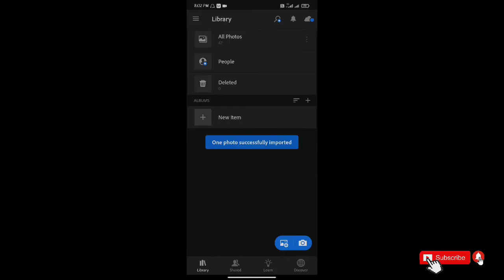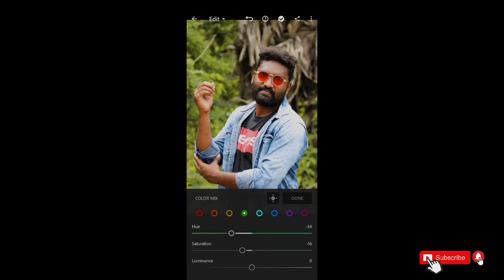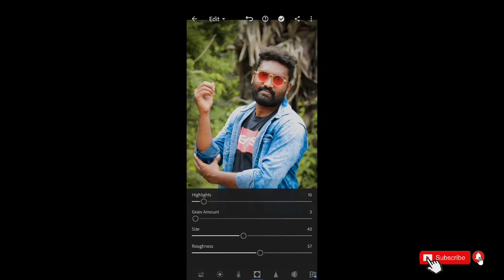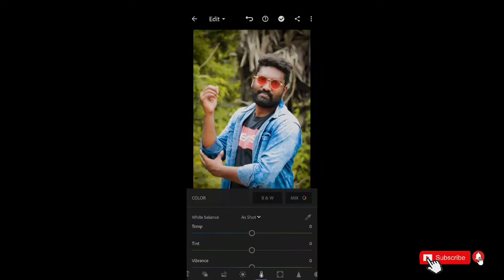LIGHTROOM||PHOTO EDITING||SIMPLE EFFECT||It's my life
Thanks for giving Support...